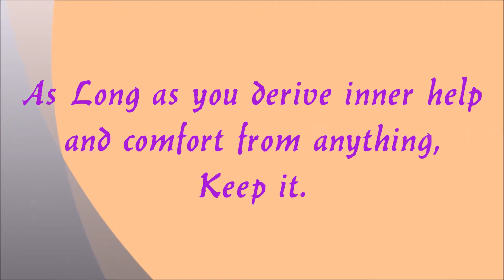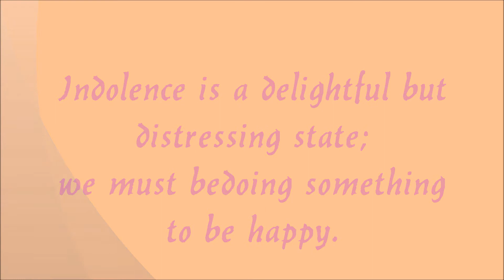Top 10 Quotes | Mahatma Gandhi quotes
Top 10 quotes from Mahatma Gandhi.